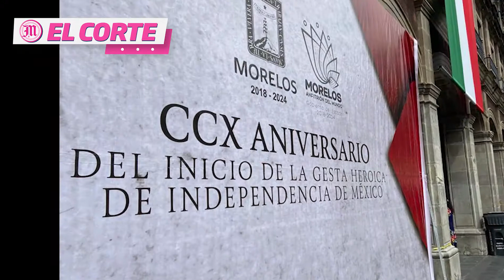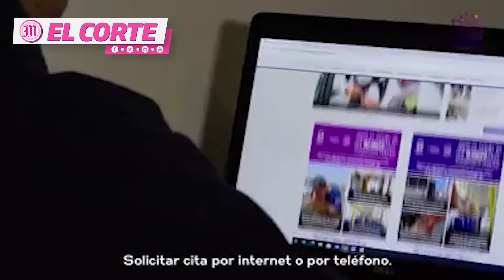LA INFORMACIÓN MÁS IMPORTANTE DEL ESTADO DE MORELOS 15 DE SEPTIEMBRE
Este 15 de septiembre no habrá celebración del Grito de independencia en Plaza de Armas, ni verbena popular, el gobernador del estado llama a permanecer en casa.
En común acuerdo con la Secretaría de la Defensa Nacional, autoridades estatales suspendieron el Desfile Cívico-Militar del 16 de septiembre.

Ante el cambio del semáforo epidemiológico a amarillo en el estado de Morelos, en el Pueblo Mágico de Tepoztlán, retiraron los filtros sanitarios instalados desde el 9 de abril. Sin embargo llaman  a  los visitantes a que durante su visita respeten los protocolos sanitarios.

Las lluvias de esta madrugada afectaron a algunas colonias del municipio de  Zacatepec resultando  algunas casas inundadas  y el colapso de un puente, el agua alcanzó hasta un metro y medio de altura, dejando como consecuencia únicamente pérdidas materiales.

L a Secretaría de Movilidad y Transporte (SMyT) reinició actividades presenciales con previa cita,  a partir de este lunes acatando las medidas sanitarias establecidas por la Secretaría de Salud estatal y federal.

Integrantes de la Red Colectivos Morelos protestaron  en las instalaciones de la Fiscalía General del Estado, para apoyar la lucha feminista y solidarizarse con sus compañeras de lucha, que fueron reprimidas en días pasados en el estado de México

Mándanos  un mensaje de whatsapp y comparte con nosotros fotografías y videos.